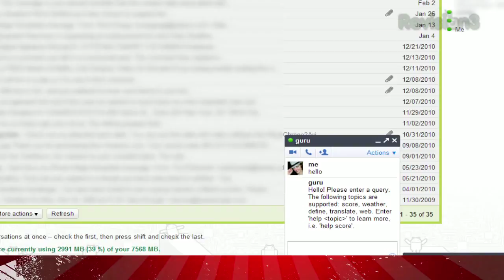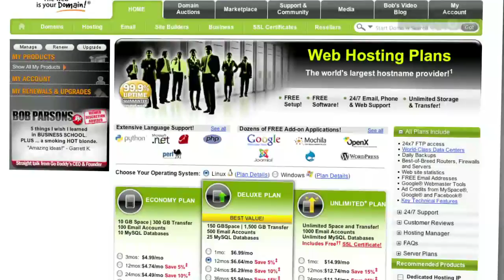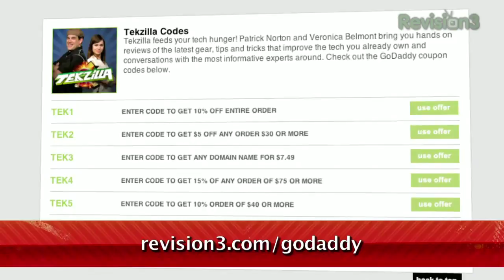Chat With The Google Guru - Tekzilla Daily Tip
Want to find your Google results without even opening a browser? Just start chatting with the Google Talk Guru, which can give you all the info you need within a simple chat window.